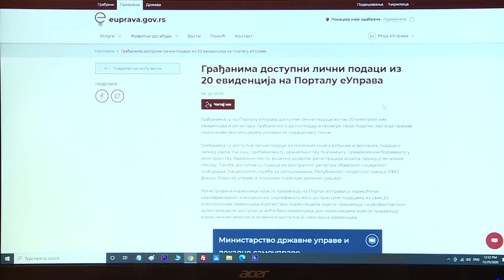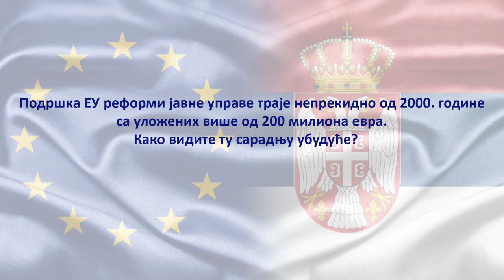STRATEGIJA REFORME JAVNE UPRAVE